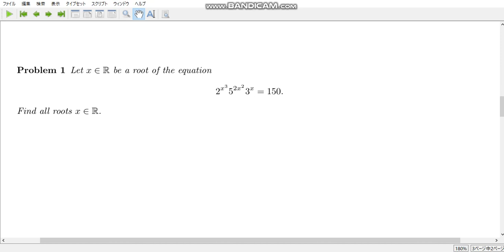free topics 92 Exponential equation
We give an algebraic equation with exponential once in a while. The key point is counting the numbers of real roots. This topic is included in the series `which is greater'.

References:
SyberMath channel
2022/8/22 A cool exponential equation